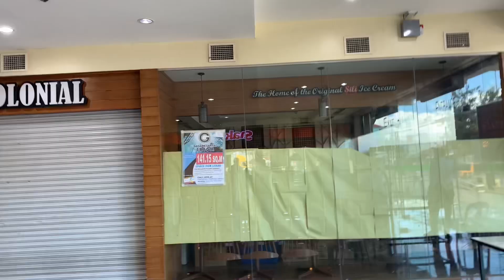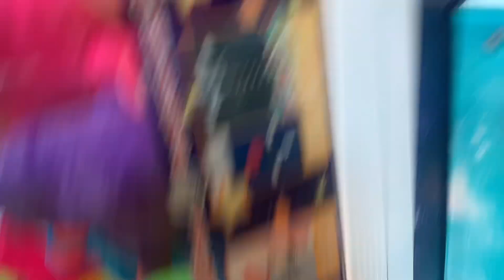FIRST TIME KO SA SHAKEY’S DI KO NA GUSTO UMUWI!!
Mga langga today we are going out hindi ko alam kung saan patungo pero alam ko na may pagkain at yun kumain pala talaga tayo sa shakeys and gala around iriga city. Enjoy the video!!